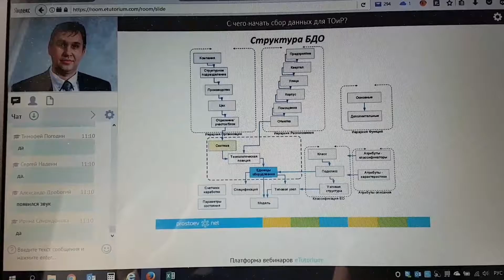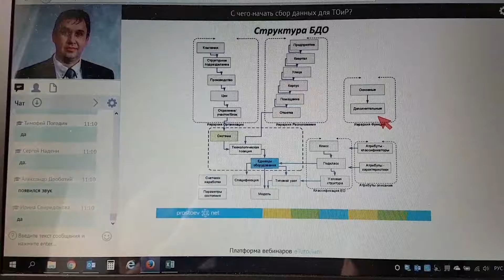С чего начать сбор данных для ТОиР (для управления ремонтами)?